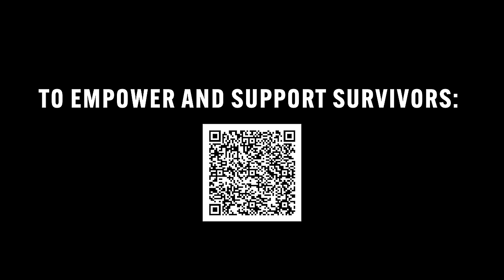Meghan Patrick - The Boy Who Cried Drunk (The Demo) [Visualizer]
Visualizer of Meghan Patrick's "The Boy Who Cried Drunk" (The Demo)

Lyrics:
First time I was so into him, I didn't care
I thought, "hell I've been drunk too, yeah I've been there"
When everybody's on a party high, the bar is set real low
He seemed like everybody else, how was I supposed to know?

That "I'll have one"
Always means one too many

Then it's holes punched in the wall
56 missed calls at 4 a.m.
Crying in a bathroom stall
'Cause he's fighting in the parking lot again
And I wake up, swollen red eyes
He'll come over and apologize
And say it's only 'cause he drank too much
But you know the truth is that he's just
The boy who cried drunk

And for a week, he'll be the man you want him to be
Treat you better than he ever has
So you don't wanna leave

You keep trying to save him
But that's why he ain't changing

From holes punched in the wall
56 missed calls at 4 a.m.

He'll keep crying drunk 'til
You stop giving in to

Holes punched in the wall
56 missed calls at 4 a.m.
Crying 'cause he lost it all
And he knows you ain't coming back again
And he'll wake up, swollen red eyes
No one left to apologize to
'Cause you've finally had enough
And you know, the truth is that he's just